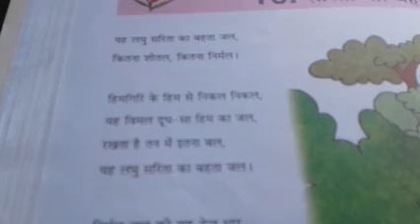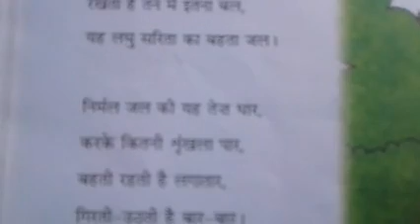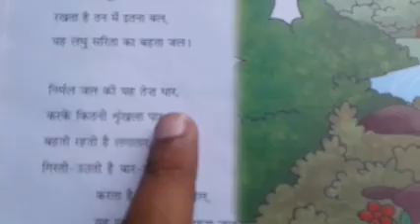Sanita Ka Bahta jal class 6 by shambhu sir